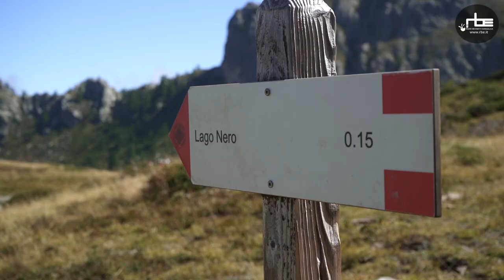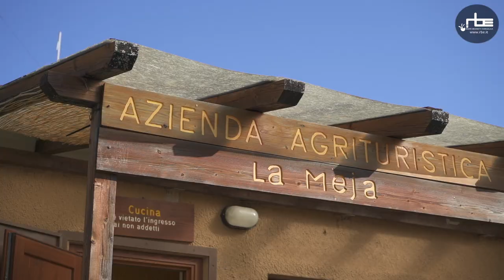Il trekking verso la memoria: dal Belgio in Val Maira per contrastare la demenza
🎥 Il progetto belga “BrainAdventureTeam” vuole creare, in un modo mai esplorato prima, una maggior consapevolezza sul tema della demenza in giovane età. Con l'assistenza di accompagnatori e medici, quattro persone con demenza a insorgenza precoce hanno voluto dimostrare di essere molto più forti della loro malattia.
⛰️ Lo hanno fatto dal 1° al 7 settembre 2019 grazie a un trekking nel cuneese, in ValMaira, seguendo il sentiero dei Percorsi Occitani.
➠ Gli operatori del RifugioReCarloAlberto del Comune di Luserna San Giovanni hanno seguito l'esperienza.

🎞 Servizio di Diego Meggiolaro e Daniele Vola Videomaking and Photography